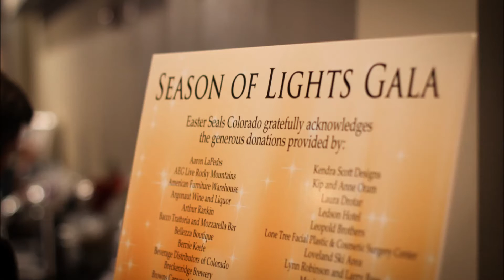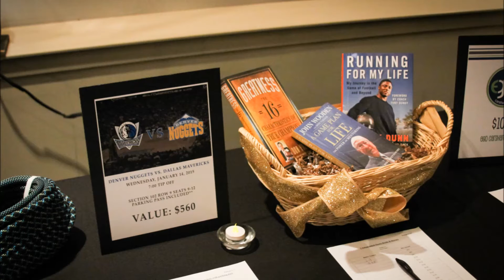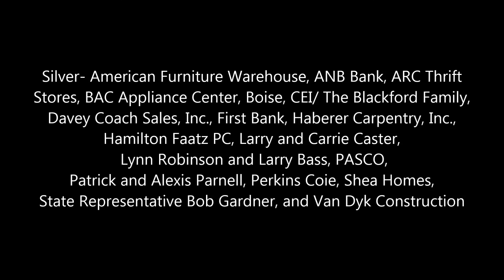4th Annual Season of Lights Gala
Season of Lights Gala
Easter Seals Colorado
November 14, 2014
Pictures by Nick Smallwood